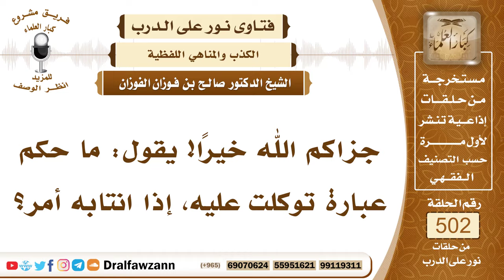7523- حكم قول الشخص لغيره: توكلت عليك - الشيخ صالح الفوزان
"7523- جزاكم الله خيرًا! يقول: ما حكم عبارة توكلت عليه، إذا انتابه أمر؟
الجواب: الجواب: التوكل عبادة ولا يجوز إلا لله، فلا يقل: توكلت عليه، وإنما يقول: توكلت على الله، قال الله جل وعلا: ﴿وَعَلَى اللَّهِ فَتَوَكَّلُوا إِنْ كُنْتُمْ مُؤْمِنِينَ﴾ [المائدة: 23].. ﴿فَاعْبُدْهُ وَتَوَكَّلْ عَلَيْهِ﴾ [هود: 123].. ﴿وَعَلَى اللَّهِ فَلْيَتَوَكَّلِ الْمُؤْمِنُونَ﴾ [آل عمران: 122].. ﴿وَعَلَى اللَّهِ فَلْيَتَوَكَّلِ الْمُتَوَكِّلُونَ﴾ [إبراهيم: 12]، فهذه اللفظة لا تقال إلا في حق الله، وإنما يقول للشخص: وكلته على كذا وكذا، وكلته، فوضته، عمدته، وما أشبه ذلك.
السيرة الذاتية:
للاشتراك في قناة الشيخ صالح الفوزان

14_ الشيخ محمد أمين الشنقيطي
يتيوب

15_سماحة المفتي عبد العزيز آل الشيخ
 يوتيوب

رئيس الفريق
لمشروع كبار العلماء